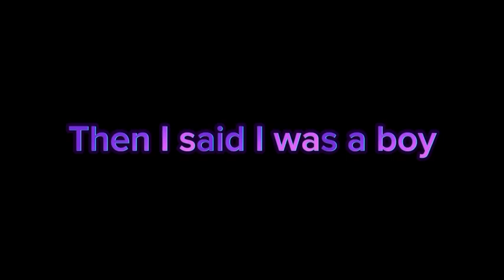I Trolled as a GIRL in Gorilla Tag….